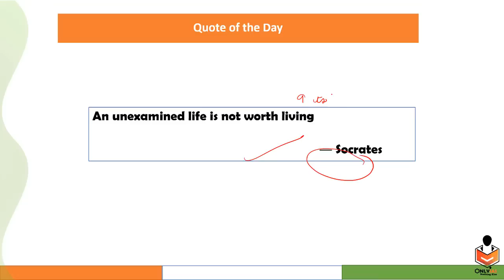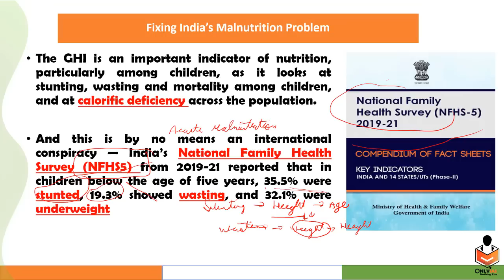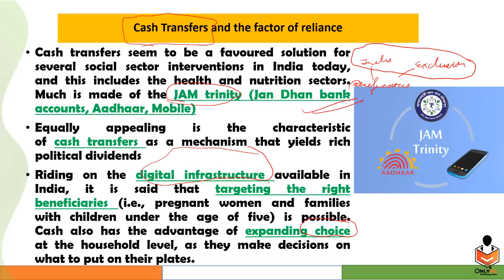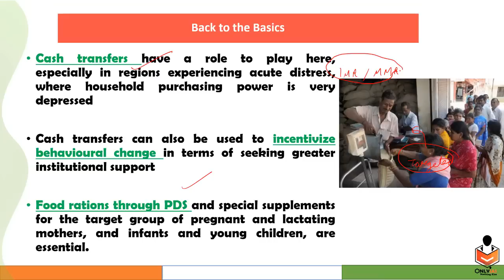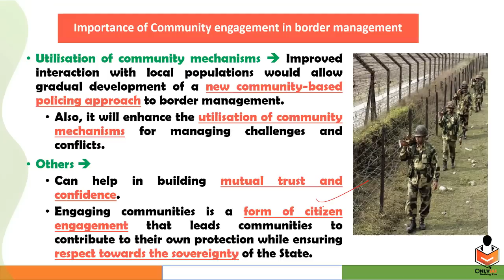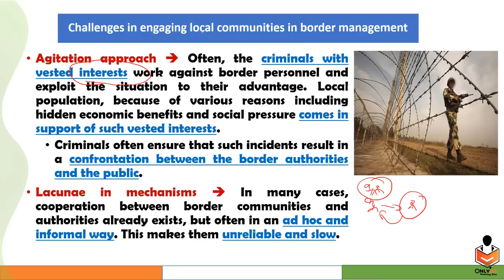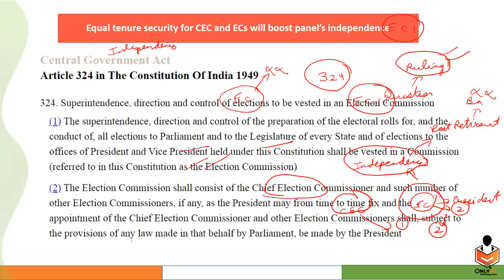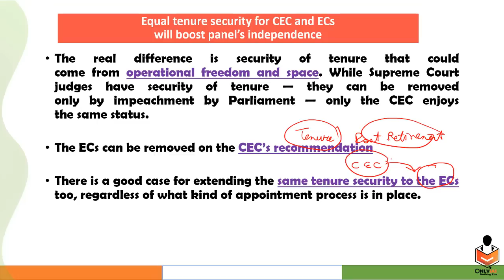24 November 2022, Editorial & Newspaper Analysis, Malnutrition, Border Management, Election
00:00 - Introduction
02:44 - Malnutrition Problem (GS Paper 2)
13:24 - Border Management (GS Paper 3)
21:44 - Election Commission (GS Paper 2)